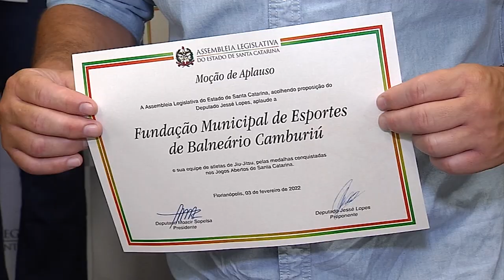É Notícia - Atletas de Jiu-jitsu recebem Moção de Aplauso - 16/02/22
Os atletas de jiu-jitsu da Fundação Municipal de Esportes de Balneário Camboriú receberam das mãos do deputado Jessé Lopes (PSL) uma moção de aplauso do Parlamento catarinense. A homenagem se deve aos resultados obtidos pela equipe na última edição dos Jogos Abertos de Santa Catarina, conquistando 11 medalhas, cinco delas de ouro.